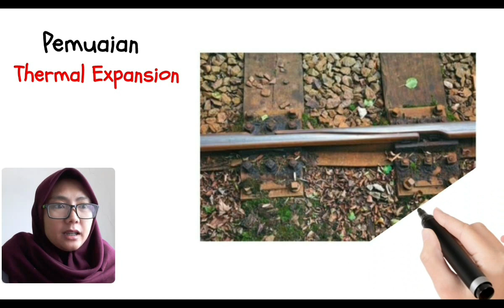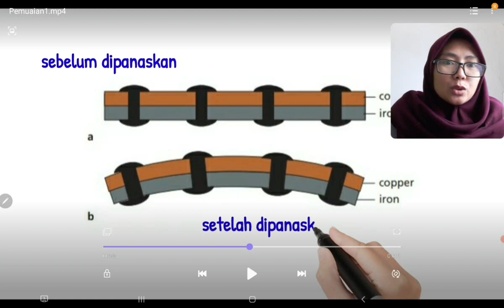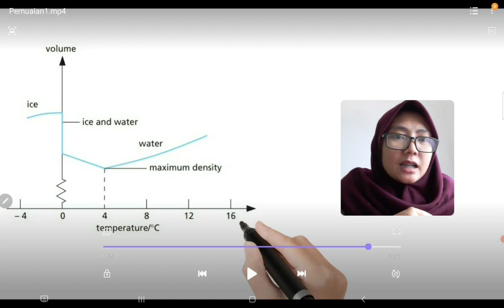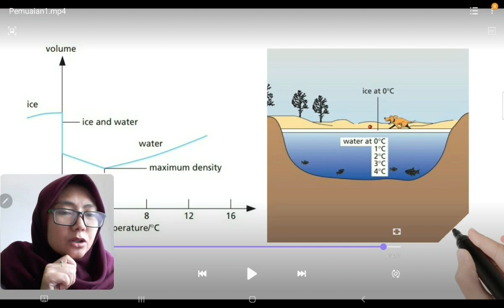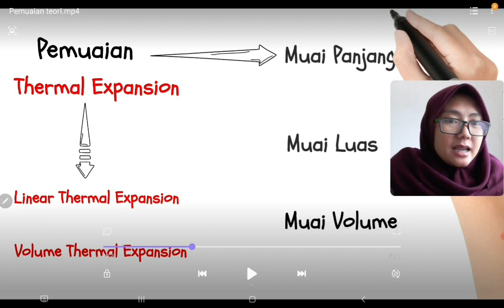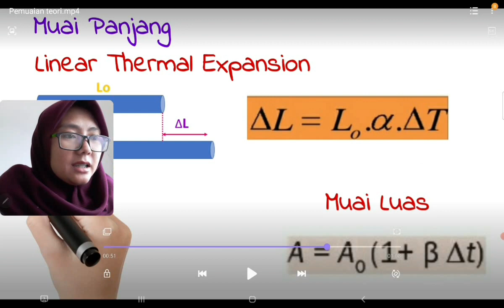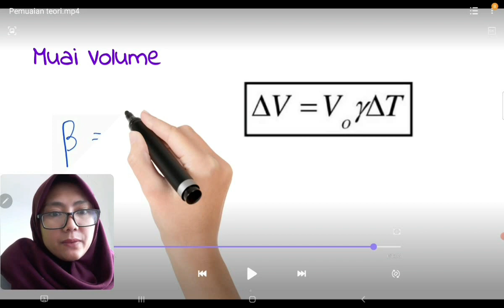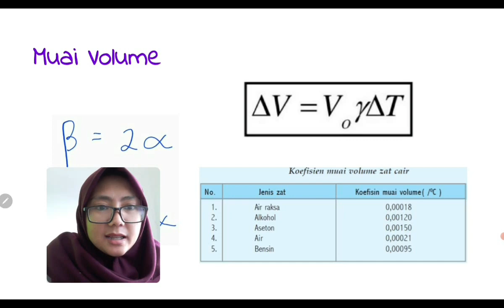Materi Fisika : Pemuaian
Pemuaian zat : muai panjang, muai luas, muai volume